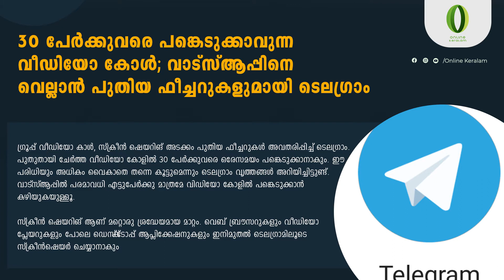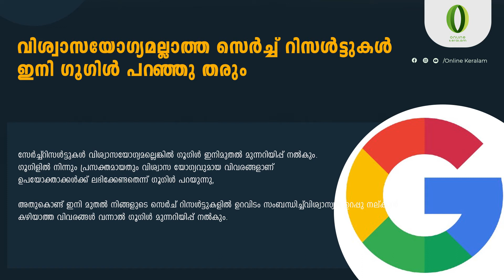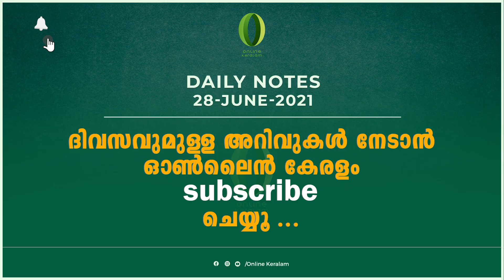28 June 2021 Daily updates | Current Affairs Malaylam |Daily Notes